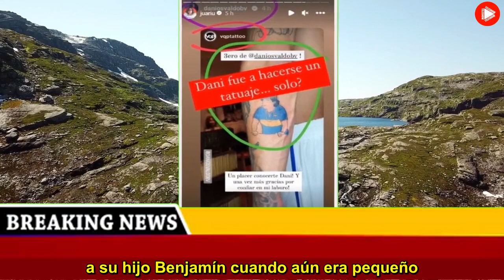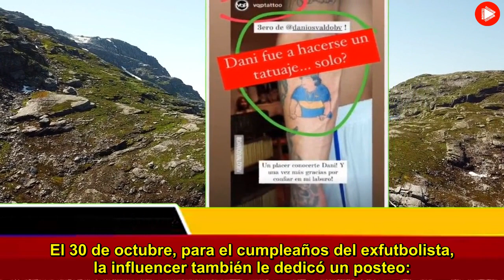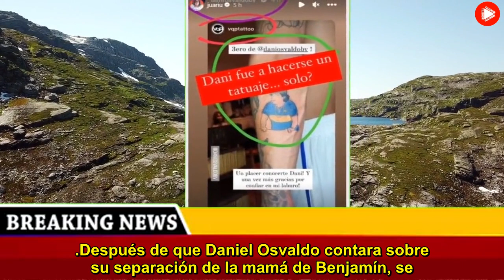Te extraño Gianinna Maradona dejó un mensaje desconsolado